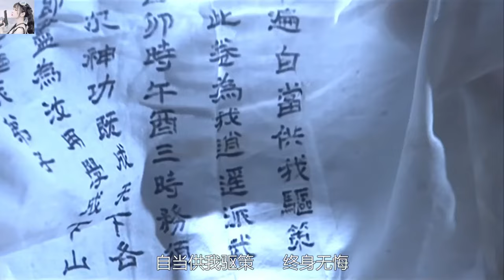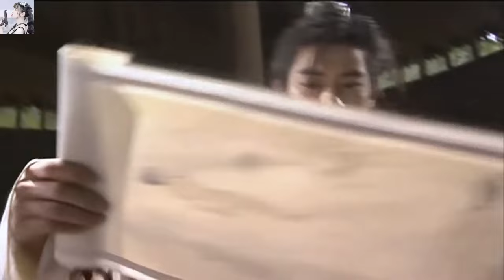【功夫電影】傻小子跌落山崖，意外獲得絕世武功，成为天下第一！功夫大師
tlbb